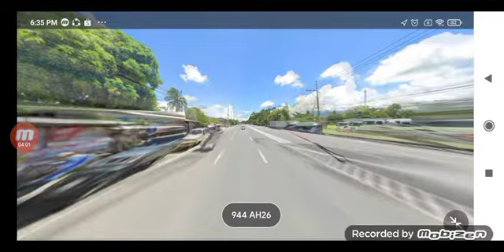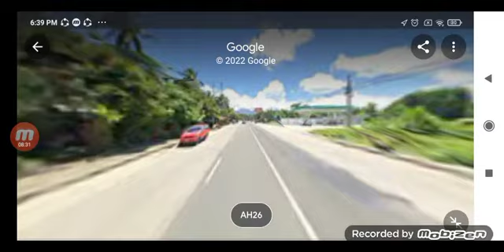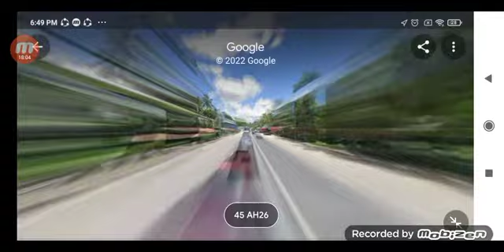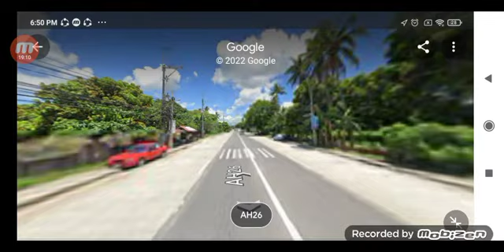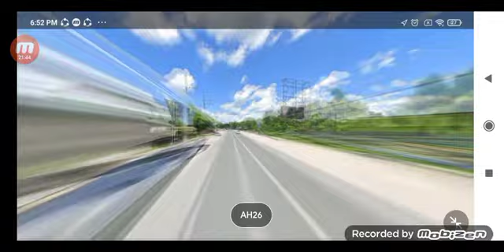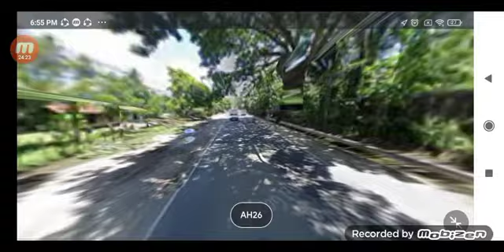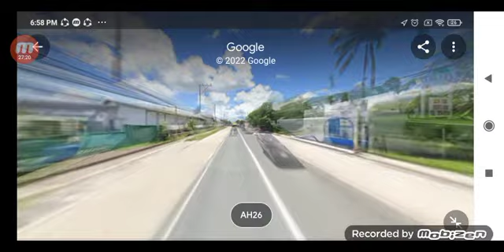JAPS Transport + Supreme bus ride Lucena Grand Terminal ➡️ Batangas City part 1